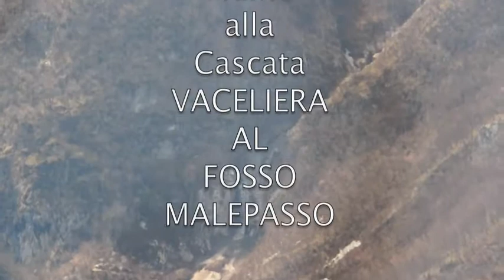CASCATA VACELIERA al MALEPASSO-GRAN SASSO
GRAN SASSO D' ITALIA
CASCATA VACELIERA AL FOSSO MALEPASSO
TREKKING DA PRETARA A PIANO DEL FIUME E FOSSO MALEPASSO